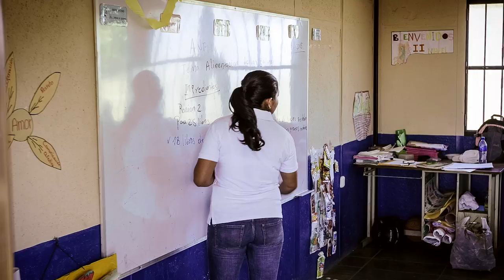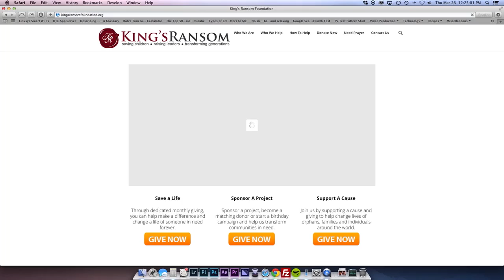Take The Bulls By The Horns…Or Keep Gettin’ Kicked!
1NBTypc

Certain skills will always make you money – regardless of your field or profession. Those who possess those skills will do VERY well. Unfortunately, if you lack these key skills, you will always be one step behind. And believe it or not, adding one of these essential skills to your toolbox does NOT take years of schooling, specialized knowledge or even a financial investment. Curious? Then catch this episode of The Dani Johnson Show, as Dani reveals one of these high-value skills, how you can easily master it and then use it to completely transform your daily life!